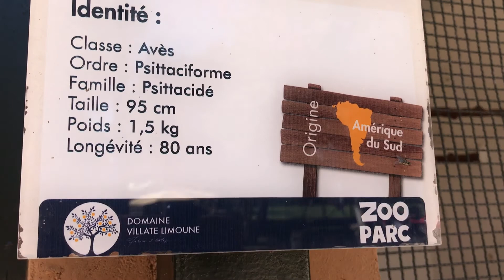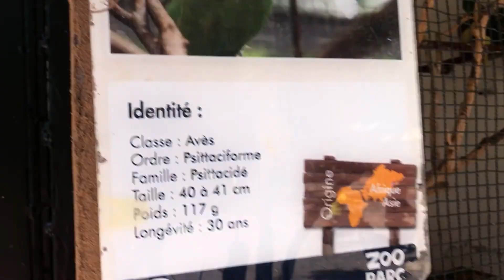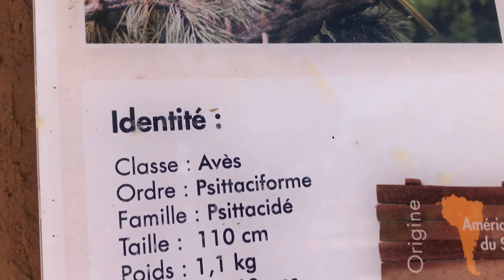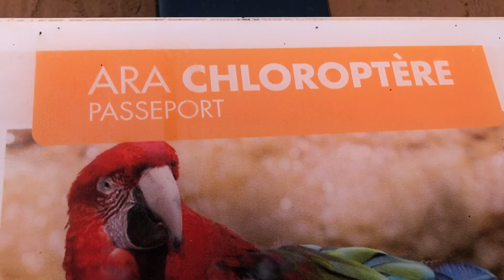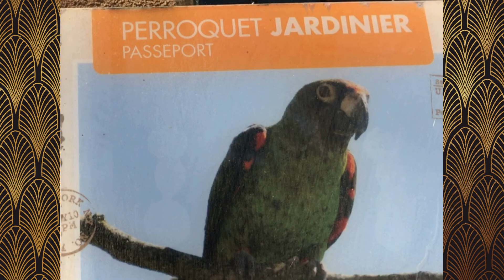Parrots ParcAnimalierAgadir DomaineVillatelLimoune LeSafari D'Agadir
Variety of Parrots, Parc Animalier Agadir
Domaine Villatel Limoune  Le safari  D' Agadir Morocco